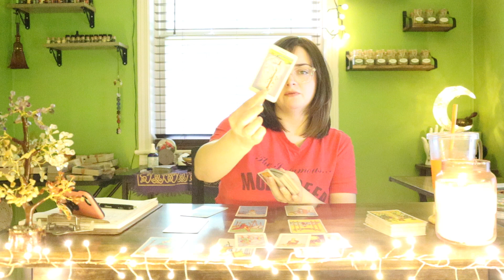Gemini | 💥 Sounds Crazy, But You Have Been In The Dark Longer Than You Know! 🧿 | Next 3 Days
⭐️PERSONAL READINGS!⭐️
* $10 - 2 questions
* recieved within 7 days after purchase
* you may not purchase multiple readings at once, only one per week per person